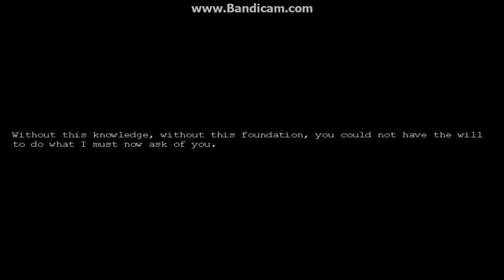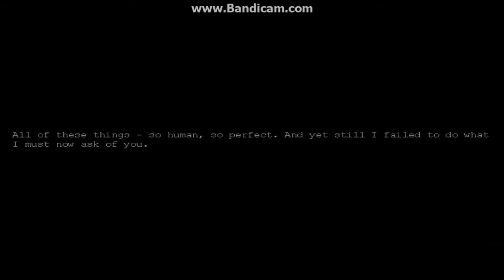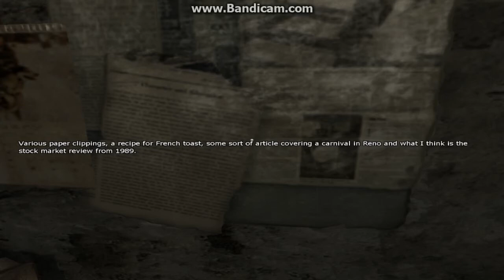PENUMBRA The Black Plague (Part 1) - STOP MAKING ME PEE ON MY COMPUTER